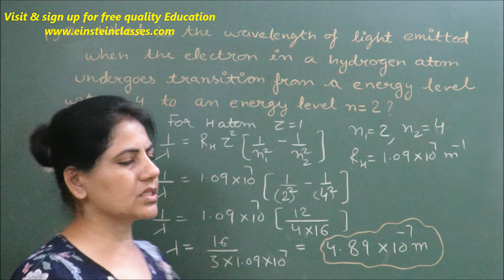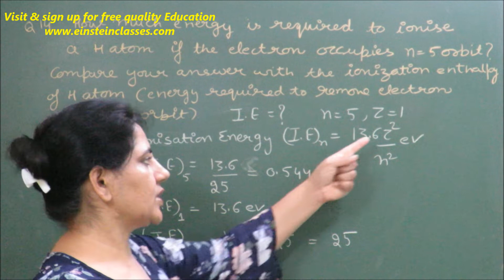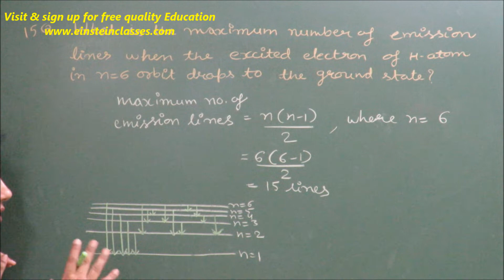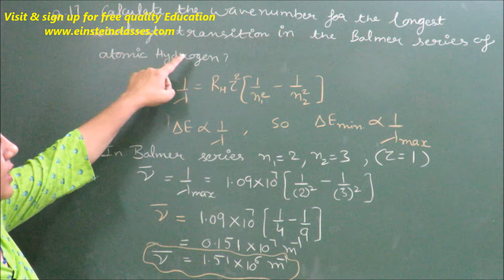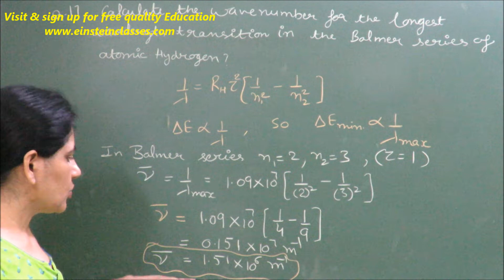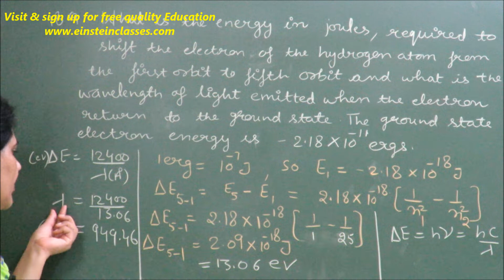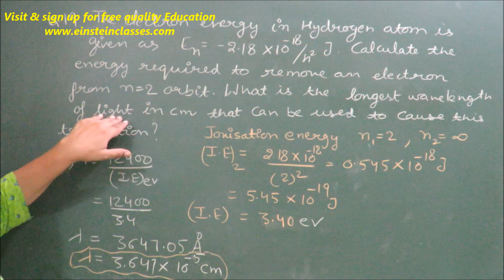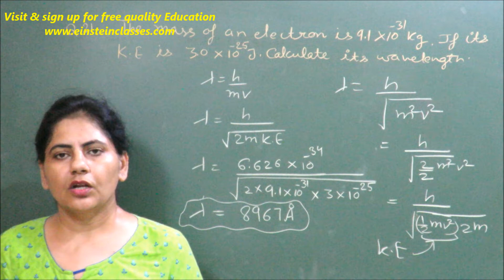Class 11 Chemistry NCERT Solution Atomic Structure Q 13 to 21 SUBSCRIBE Einstein Classes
for Online Course & Online Test & Study Materials NCERT Solution, it's FREE but BEST. For this Social Cause, Please Support/Contribution
LECTURE by Reeta Sawhney(Alumnus of NIT Jalandhar)